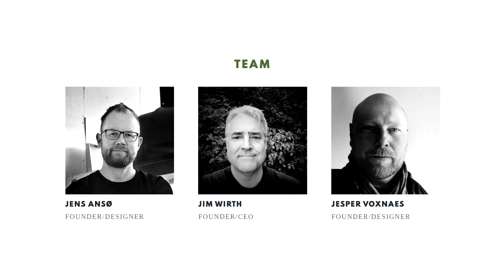Микартовая чума! GIANT MOUSE ACE GRAND складной нож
Всем привет. Сегодня расскажу про интересный складной edc (everyday carry) нож от европейского бренда GIANT MOUSE (giant mouse knives) модель GRAND (giant mouse grand) Клинок изготовлен из австрийской порошковой стали ELMAX Для накладок используется микарта очень высокого качества.